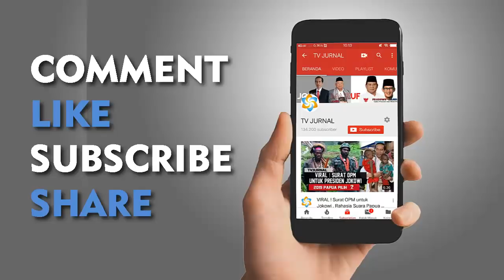TERCYDUK ! Ternyata Penyebar Hoax Tragedi 98 Kampret Tionghoa ?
Tertangkap! Kampret Penyebar Hoax Tragedi 98 Ternyata Orang Tionghoa?